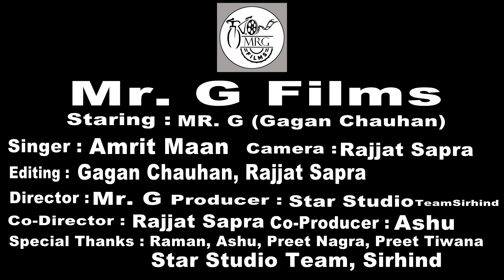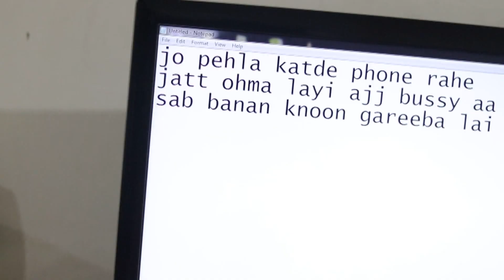The King(Amrit Maan) : Gagan Rajput Chauhan (Full Video) | Mr. G Films | Star Studio Team Sirhind